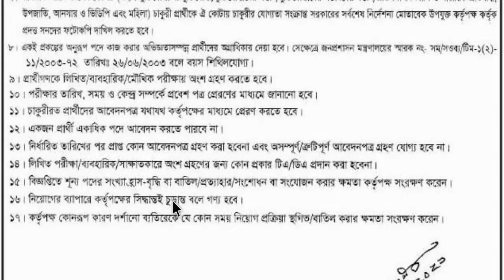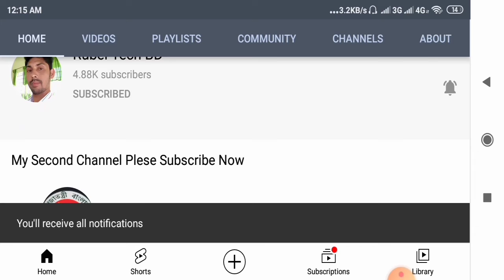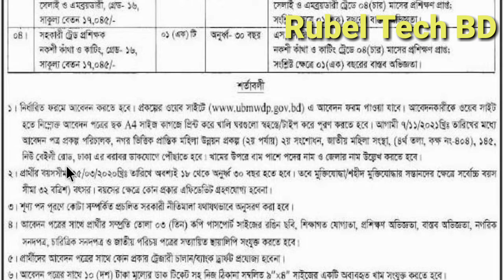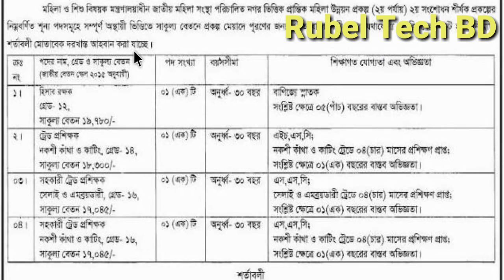মহিলা ও শিশু বিষয়ক মন্ত্রণালয়ের অধীনে বিভিন্ন পদে নিয়োগ বিজ্ঞপ্তি-২০২১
Job circular //Link,Pdf file?

১,৪৪৯ পদে নির্বাচন কমিশন সচিবালয়ের অধীনে নিয়োগ বিজ্ঞপ্তি- ২০২১

৮৬০ পদে রিসোর্স ইন্টিগ্রেশন সেন্টার (রিক) NGO তে নিয়োগ বিজ্ঞপ্তি - ২০২১